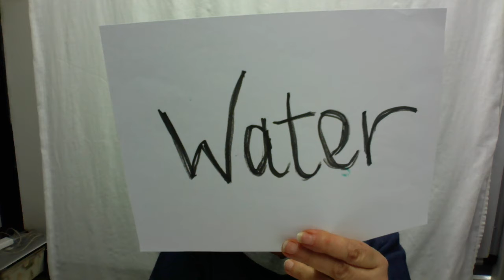Water Element 5th-11th July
Water Elements; the week begins with your talents and skills, shining, moves into $$$$ then finishes the weekend with new ideas and mischief.